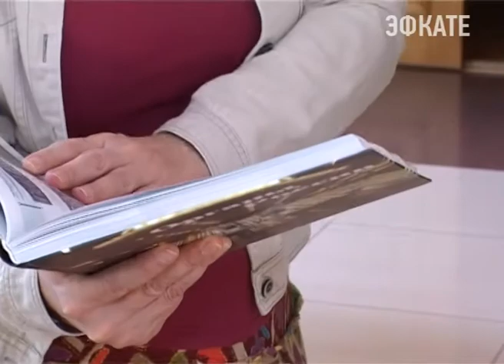Международный фестиваль органной музыки в Сочи готовится к закрытию. Новости Эфкате Сочи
В Сочи завершается Международный фестиваль органной и камерной музыки. В его рамках уже прошло пять концертов с участием органистов из Краснодара, Луганска, Челябинска, а также Польши и Абхазии. Завершающий аккорд праздника органной музыки прозвучит в эту пятницу.

Сегодня в Зале органной и камерной музыки идут репетиции. Артисты готовятся к финальному концерту Международного фестиваля органной музыки.

На закрытии фестиваля прозвучит концерт для органа, струнных и литавр французского композитора 20 века Франсиса Пуленка. На сцене — музыканты Сочинского симфонического оркестра. Партию органа сыграет уже известный сочинской публике Лука Гаделия — обладатель собственного уникального исполнительского подхода. Его называют культурным брендом республики Абхазия.

Сочи. Новости.
Телеканал Эфкате.